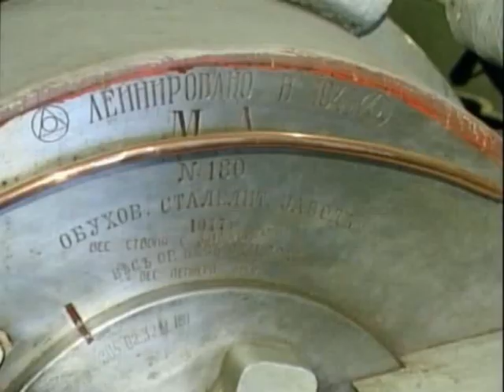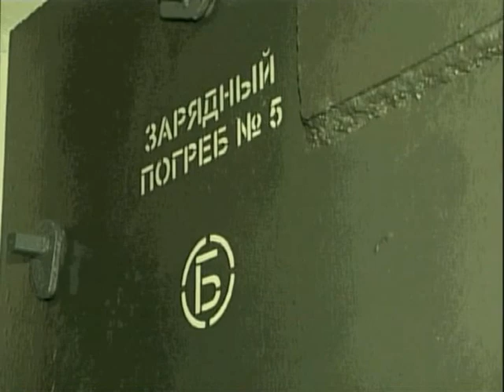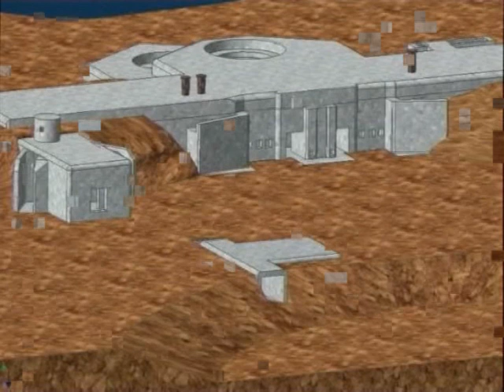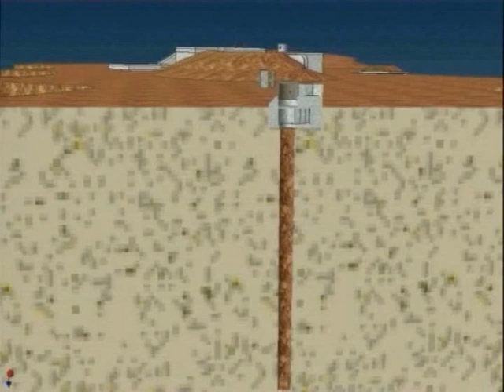35-я береговая батарея. часть-1.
Программа "Черноморский объектив" рассказывает о судьбе 35-й береговой батареи Севастополя.  Ведущий - Сергей Николаев.